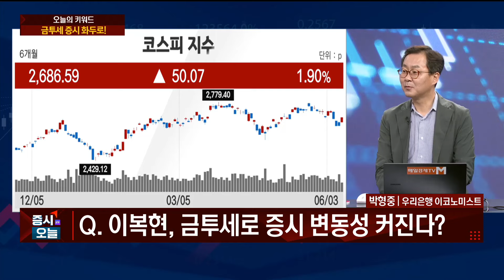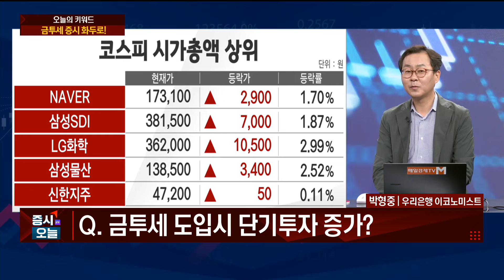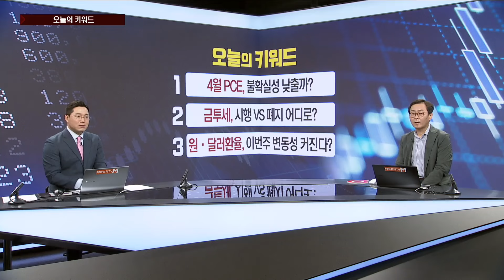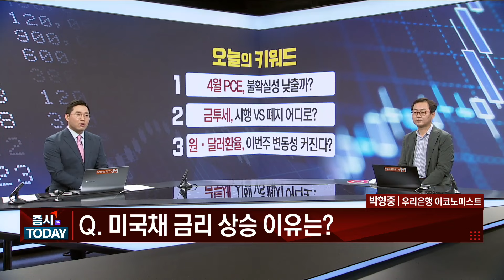[빈센트의 키워드로 읽는 시장] 4월 PCE, 불확실성 낮출까? / 박형중 우리은행 이코노미스트